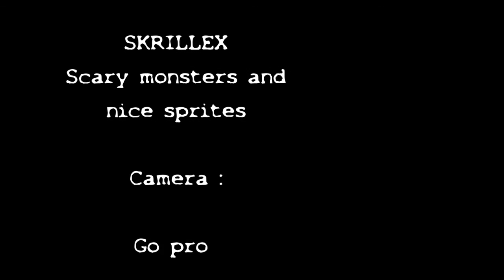gopro ski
petite session ski avec la team barroudeurs à Valthorens
avec la camera go pro
Un bon moment malgré la petite clavicule de Bery'